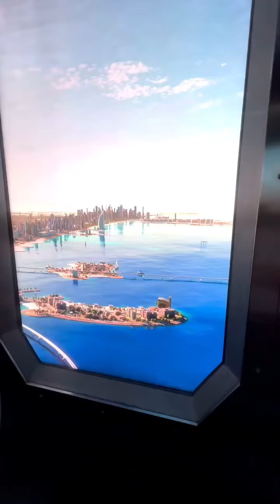Dubai Museum of The Future